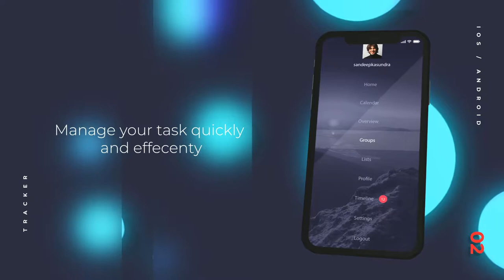App Promo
Hello there! AppPromo has aunique design and fresh look into it. Represent you app with clean, elgeant and minimal trending design! YOu can add your app screenshot or a videorecord from your phone.

This project is perfect for your app to promote to a new level. Project is well organized and has modular structure.Just add your footage to the media and it’s ready top hit render! This project file comes with a help video with instruction text below.